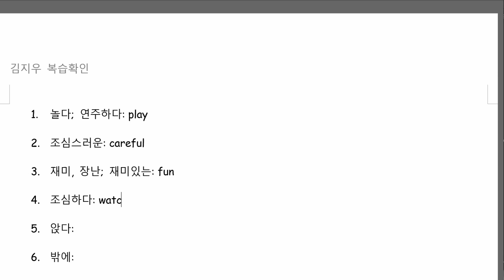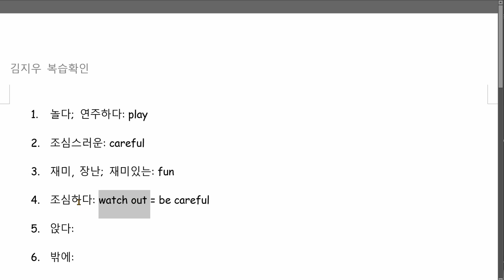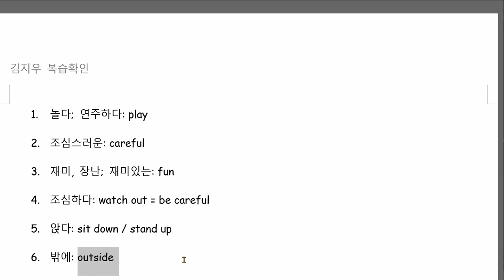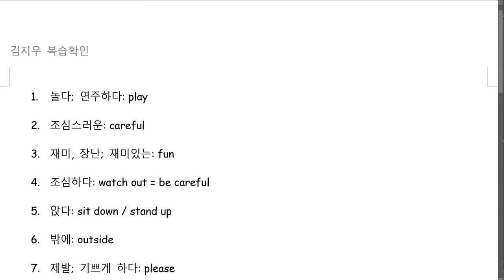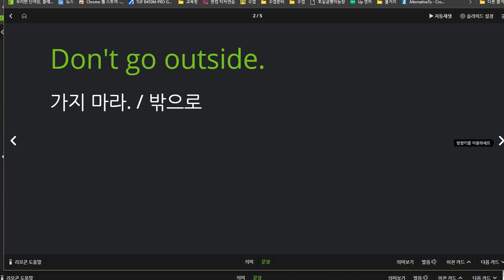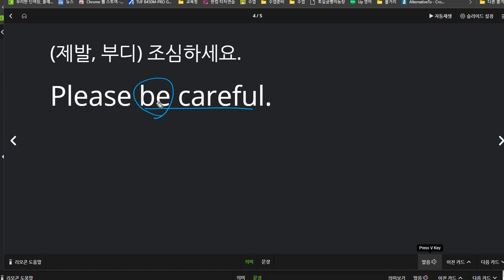김지우 2020 12 03 칭찬 성취도 100점